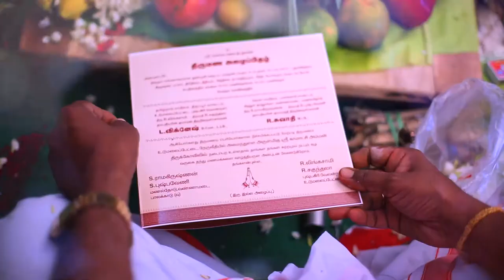CINEMATIC WEDDING VIDEO | WEDDING FILM | ERNEST MEDIA PHOTOGRAPHY | NEEYUM NAANUM SONG COVER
A wedding is the place of promises between the two families and two souls. once the words started to become promises, then it will get strong more and more for every second. when the affection started turn into a trust between the hearts, it will be a wedding.
REACH US @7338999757 round the clock through call, message or WhatsApp for your queries and bookings
You shall also write to us
Looking forward for your orders and reviews!!!